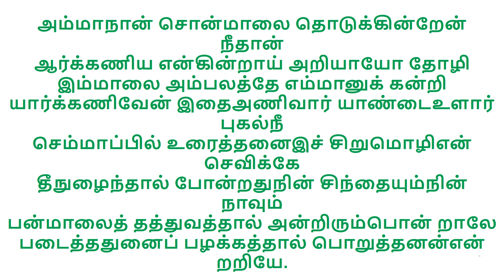இம்மாலை அம்பலத்தே எம்மானுக் கன்றியார்க்கணிவேன்- அருள்மிகு சிதம்பரம் இராமலிங்க ஸ்வாமி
அனுபவ மாலை பாமலர் 79
ஆறாம் திருமுறை
அம்மாநான் சொன்மாலை தொடுக்கின்றேன் நீதான்ஆர்க்கணிய என்கின்றாய் அறியாயோ தோழிஇம்மாலை அம்பலத்தே எம்மானுக் கன்றியார்க்கணிவேன் இதைஅணிவார் யாண்டைஉளார் புகல்நீசெம்மாப்பில் உரைத்தனைஇச் சிறுமொழிஎன் செவிக்கேதீநுழைந்தால் போன்றதுநின் சிந்தையும்நின் நாவும்பன்மாலைத் தத்துவத்தால் அன்றிரும்பொன் றாலேபடைத்ததுனைப் பழக்கத்தால் பொறுத்தனன்என் றறியே.